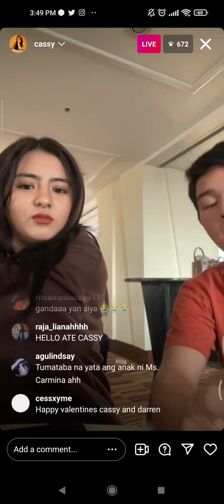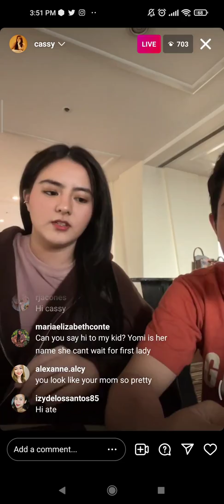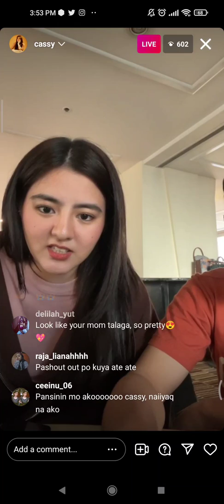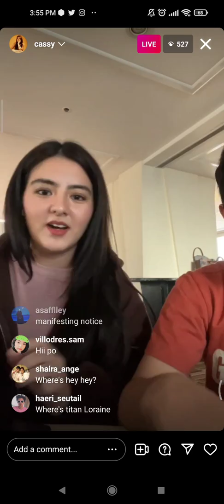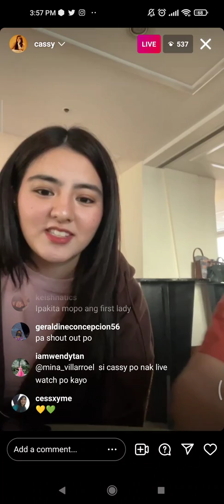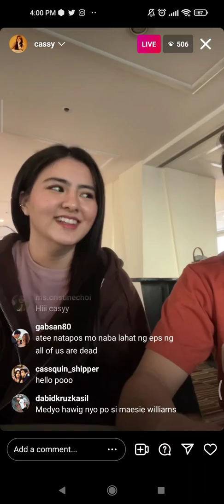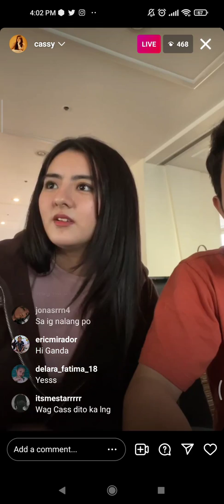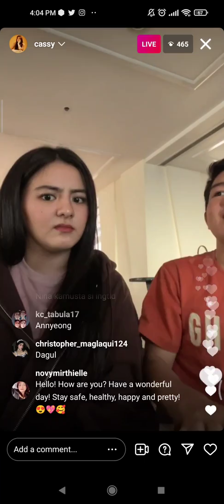CASSY LEGASPI, CLARENCE DELGADO & THIA THOMALLA INSTAGRAM LIVE (FEB. 12, 2022)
Cassy Legaspi Ig Live